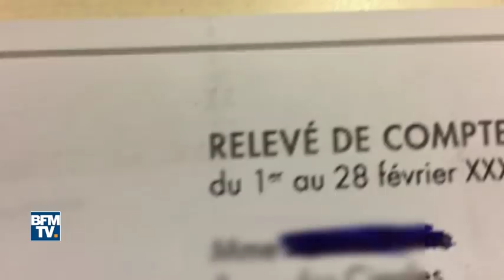Les frais bancaires toujours plus élevés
Chaque mois, un Français sur quatre est à découvert. Une situation qui coûte cher à l'année: 185 euros de frais pour incident bancaire en moyenne. Les associations de consommateurs estiment que les frais en cas de découvert ont permis aux banques de gagner 6 milliards et demi d'euros l’an passé, contre 2,2 milliards seulement en 2010.